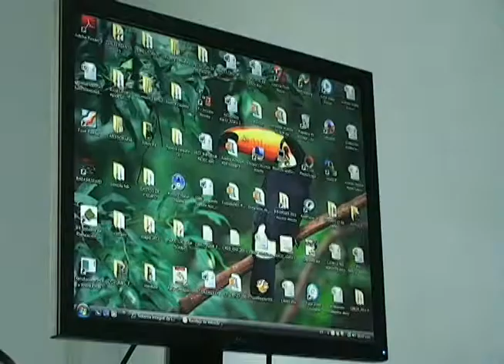Convocan a la ciudadanía a revisar listas nominales antes del proceso electoral